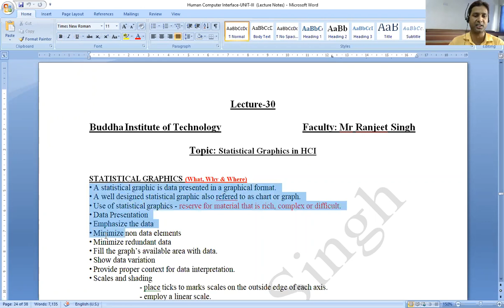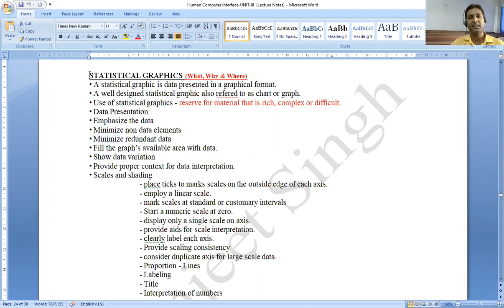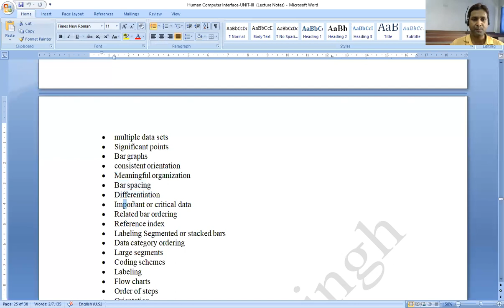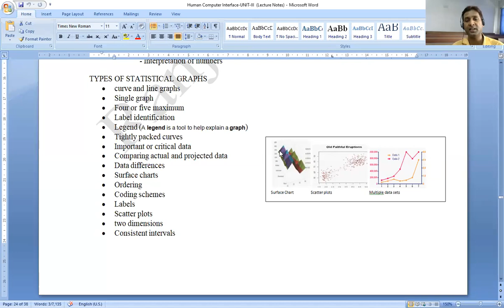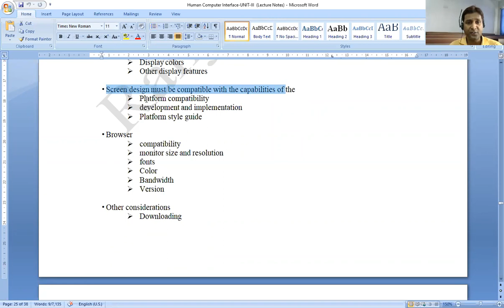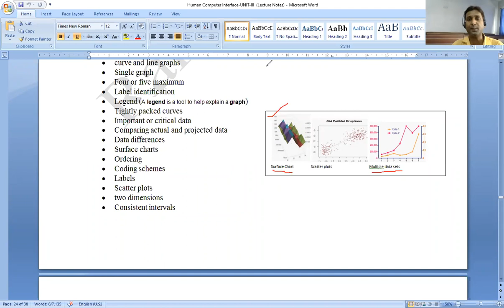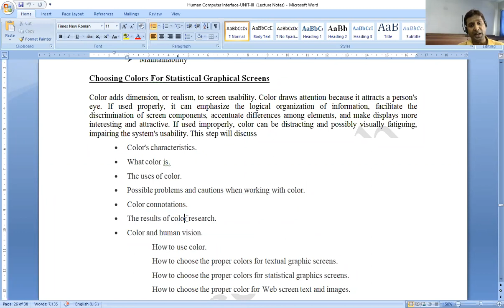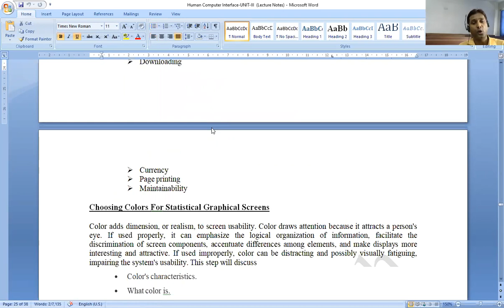Lecture 30 Statistical Graphics in HCI